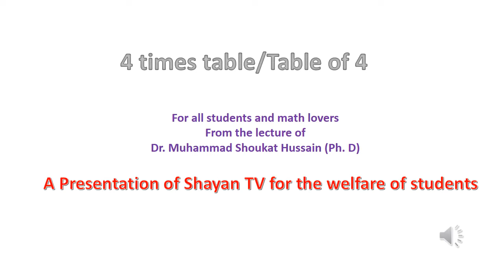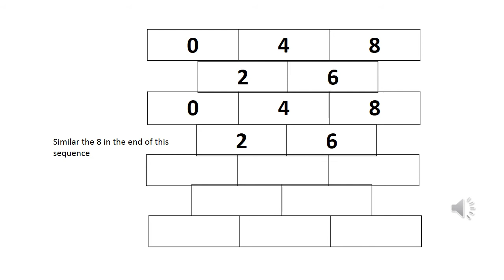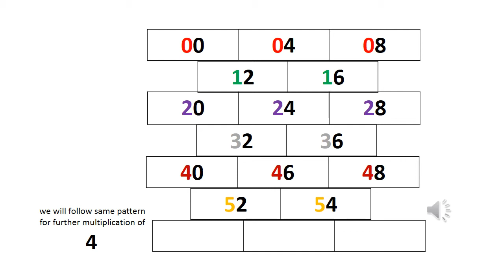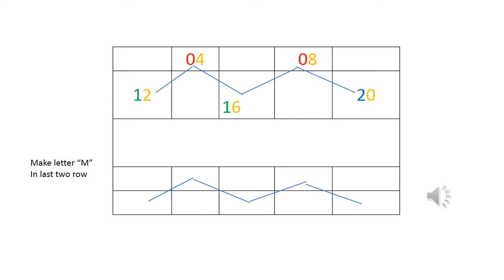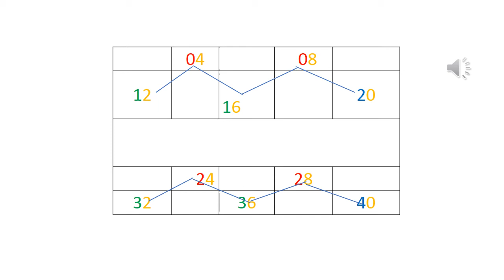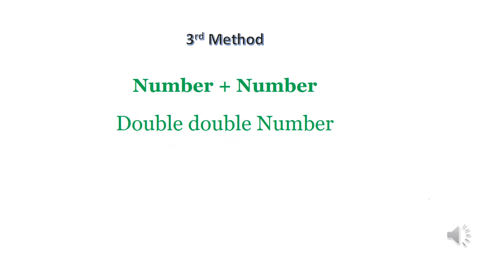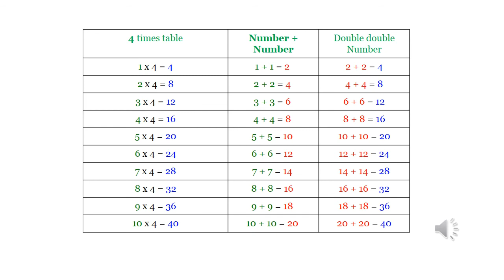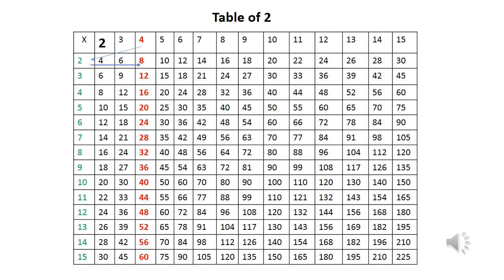Learn 4 Times Multiplication Table Trick| Easy and fast way to learn | Math Tips and Tricks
Table – 4
Tips and Tricks for Table 4
Unique Tips for 4 times table
Learning the 4 times table: tips and tricks
Multiplication Tips and Tricks
Tricks for Table 4
Mathematical table of 4
Best trick for 4x table work?
How do you memorize the table of 4?
How do you explain a table of 4?
How do I teach my child the table of 43?
What is the 4 times table?
Table – 4
How do I teach my child the table of 4?,